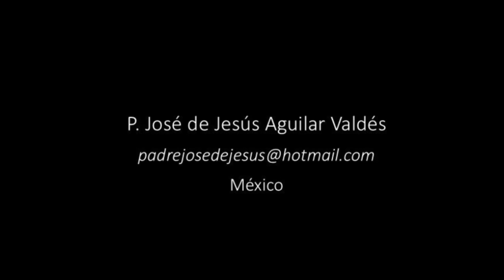San Félix en 1 Minuto - El Santo del Día - 14 de Enero